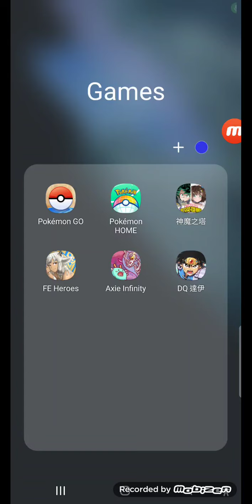Tower of Saviors X My Hero Academia (MHA) Collab Opening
Hello all, it has been a while with this new collab featuring a new story with new characters which of course will only be up for 3 weeks with an awesome animation opening. Apologies for the late delay post &it is uploaded with permission & all copyright, artwork, and music belongs together along with its respective owners by which is Madhead Co Ltd. & ©️ K. Horikoshi / Shueisha, My Hero Academia Project (©️KH/S, MP).